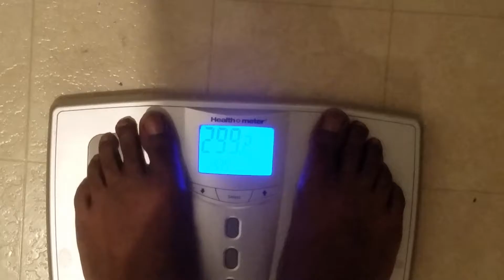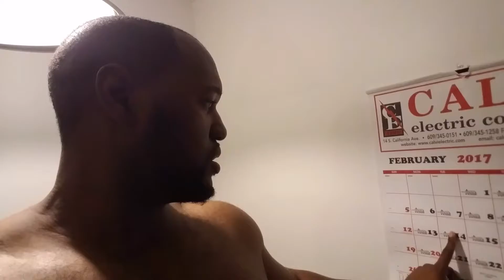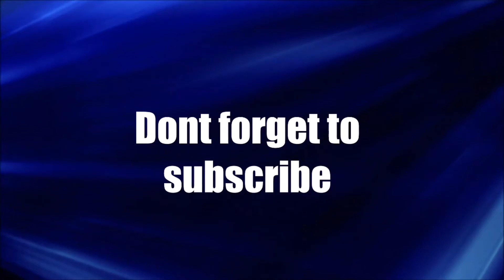Back attack. New goals.